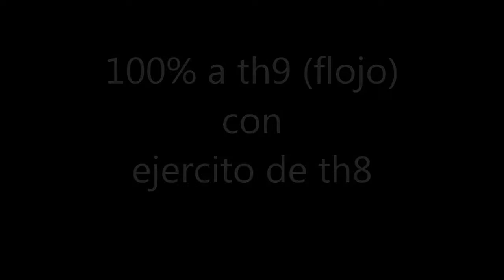ATAQUE A TH9 SIENDO TH8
Bueno. Aquí veremos una especie de video presentación para el canal...este video esta grabado hace tiempo a si que la calidad no es muy buena que digamos pero bueno... pronto habrá mas videos en el canal y una serie que pinta muy muy bien...